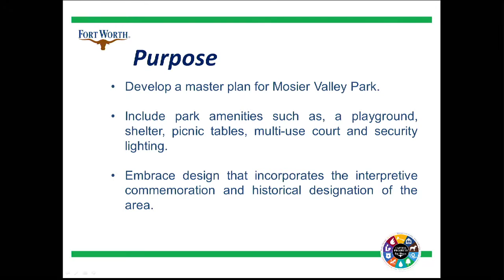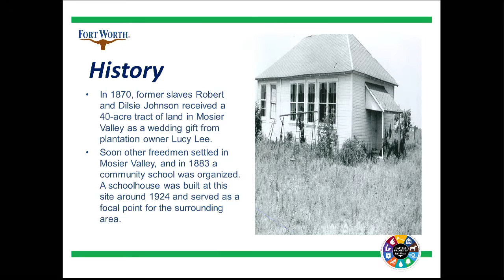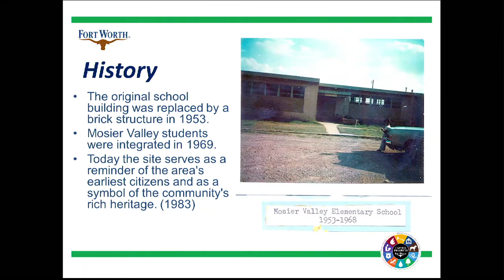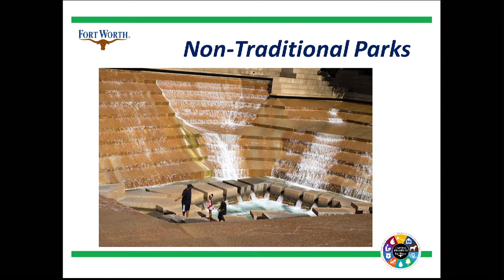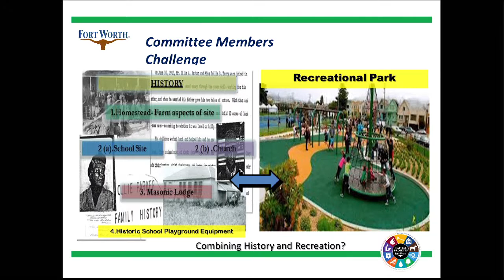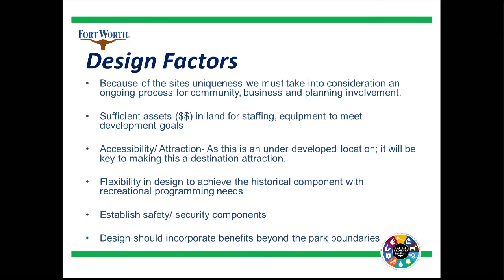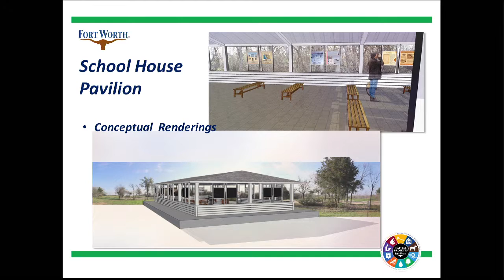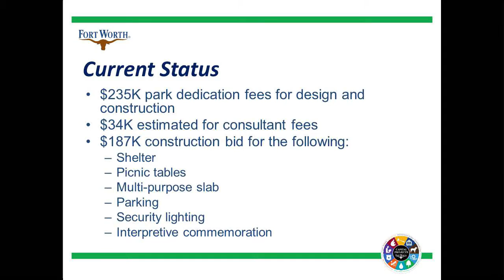Mosier Valley Park Presentation